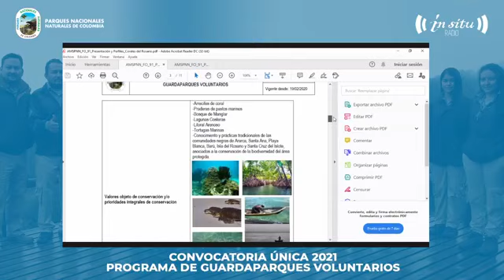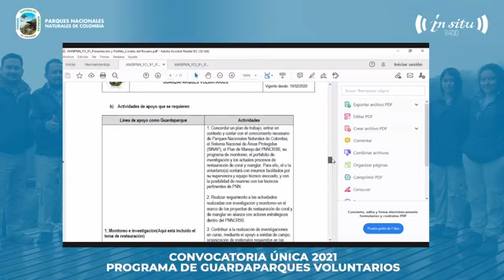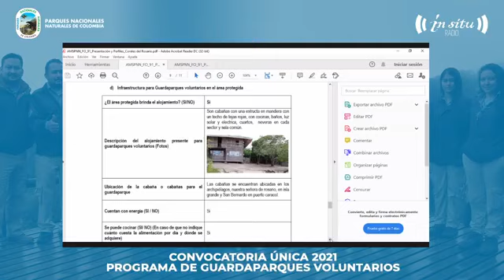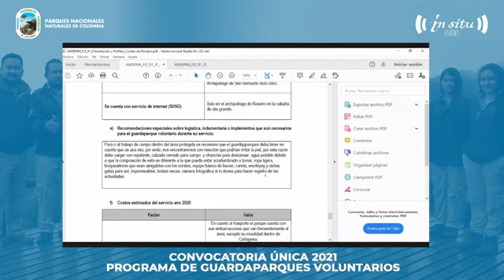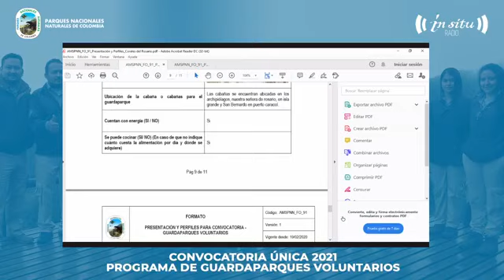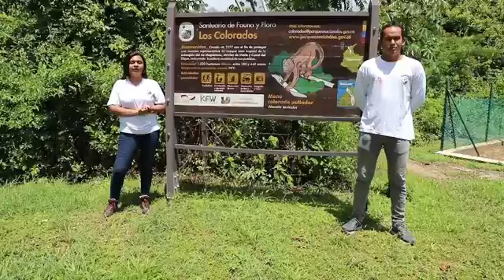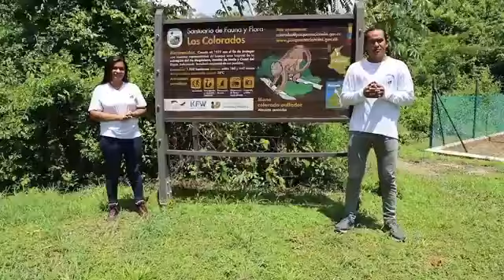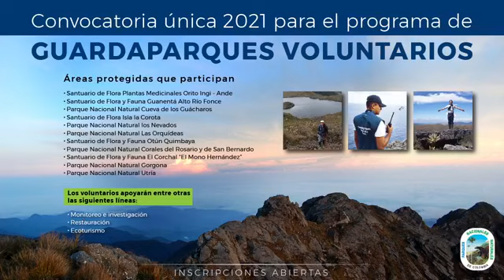Convocatoria única 2021 - Programa de Guardaparques Voluntarios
Te invitamos a seguir la transmisión sobre la convocatoria única 2021 - Programa de Guardaparques Voluntarios.
🍃 Una iniciativa que permitirá que más colombianos y extranjeros nos ayuden a conservar nuestras áreas protegidas de Colombia.